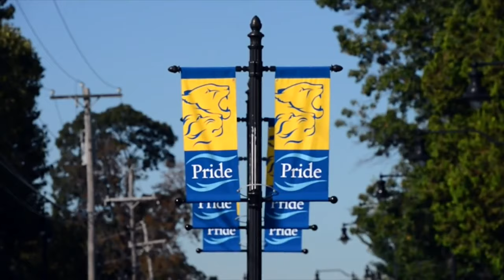Widener University - Inside the Pride: Making a Decision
Widener students share the reasons why they decided to join the Pride.